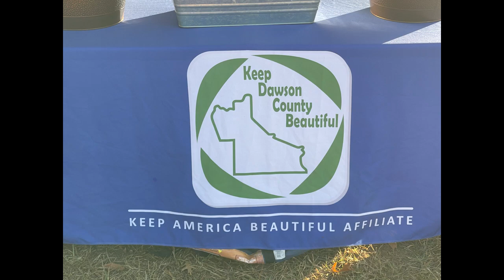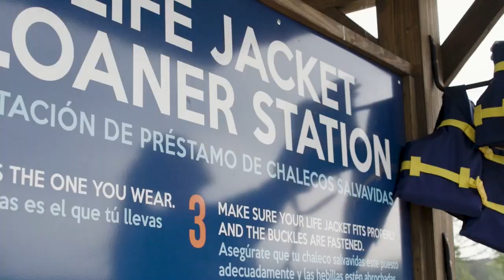Hunting and Fishing with DNR and Shore Sweep Recap with Dawson County | Live on Lanier | Episode 6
Episode 6 of the "Live on Lanier" series features: Sergeant Bart Hendrix from Georgia's Department of Natural Resources, he shares everything you need to know about fall boating safety, hunting and fishing on Lanier. LLA Board Member, Kirby Scheimann, visits the team at Dawson County Government to recap Shore Sweep 2024. Dawson County is one of the many local authorities that support LLA's annual shoreline cleanup effort.

This series is intended to educate and bring awareness to all who love Lake Lanier.

Chapters:
0:01 - Opening Announcements
1:49 -  Safe Lake Promo
2:19 - Interview with Sergeant Bart Hendrix from Georgia's Department of Natural Resources
16:04 - Clean Lake Promo
16:35 - Meet the Dawson County Team Involved in Shore Sweep 2024, including Keep Dawson County Beautiful and Parks and Rec
 28:03 - Closing Announcements

LLA is a 501c3 non-profit. For more information on the Lake Lanier Association, please visit: Lakelanier.org. Each donation and membership supports on-lake initiatives like Solar Lights, Life Jacket Loaner Stations and Lake Lanier's largest cleanup - Shore Sweep and MORE!
Lets be social!